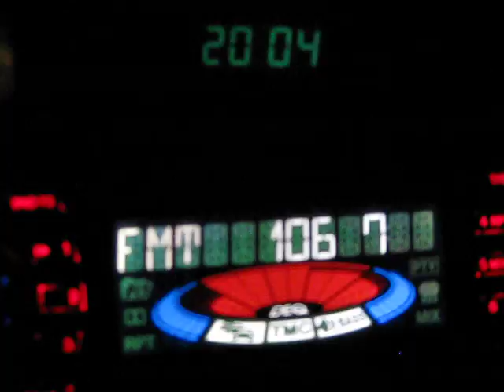село Драгана 032